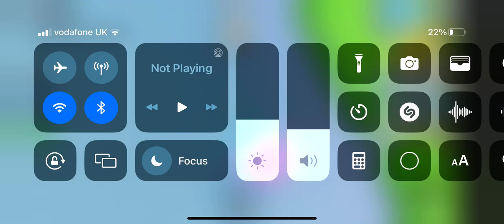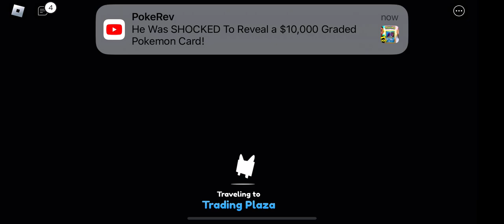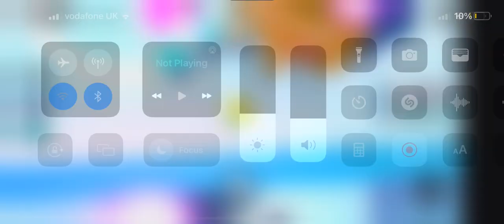Pet sim X